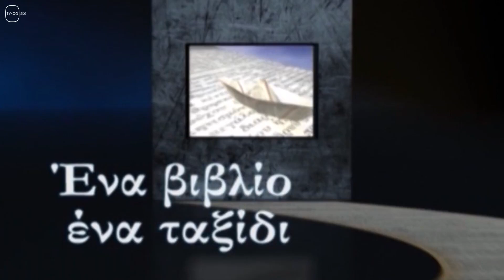ΕΝΑ ΒΙΒΛΙΟ ΕΝΑ ΤΑΞΙΔΙ: trailer(TV100-06/05/23)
ΑΠΟΧΑΙΡΕΤΙΣΜΟΣ ΣΤΗΝ ΚΑΤΕΡΙΝΑ ΧΕΛΜΗ
ΤΗΝ ΚΟΡΥΦΑΙΑ ΗΘΟΠΟΙΟ ΤΟΥ ΘΕΑΤΡΟΥ ΚΑΙ ΤΟΥ ΚΙΝΗΜΑΤΟΓΡΑΦΟΥ
ΜΙΛΟΥΝ :
Ο ηθοποιός ΔΗΜΗΤΡΗΣ ΒΑΓΙΑΣ
Η ηθοποιός  ΑΛΕΞΑΝΔΡΑ ΛΑΔΙΚΟΥ
Ο καλλιτεχνικός διευθυντής του ΚΘΒΕ Αστέριος Πελτέκης.
Ο ποιητής ΓΙΩΡΓΟΣ ΧΡΟΝΑΣ
Η ΚΑΤΕΡΙΝΑ ΧΕΛΜΗ εμφανίζεται σε εκπομπή Αρχείου .
Κι ακόμη:
Η ποιήτρια και δοκιμιογράφος ΕΛΣΑ ΚΟΡΝΕΤΗ
σε μία στοχαστική συνομιλία με τον Στέλιο Λουκά για τα νέα της βιβλία.
1.Ο ΗΡΩΑΣ ΠΕΦΤΕΙ
2.ΞΥΛΙΝΗ ΜΥΤΗ ΤΟΡΝΕΥΤΗ
3.ΤΟ ΝΗΣΙ ΠΑΝΩ ΣΤΟ ΨΑΡΙ ΚΑΙ ΑΛΛΕΣ
ΕΥΦΑΝΤΑΣΤΕΣ ΙΣΤΟΡΙΕΣ
4.ALDA MERINI " ΘΕΙΙΚΗ ΜΑΝΙΑ"
ΣΑΒΒΑΤΟ 6 ΜΑΙΟΥ ΣΤΙΣ 7 ΤΟ ΑΠΟΓΕΥΜΑ
ΤΡΙΤΗ 9 ΜΑΙΟΥ ΣΤΙΣ 7 ΤΟ ΑΠΟΓΕΥΜΑ